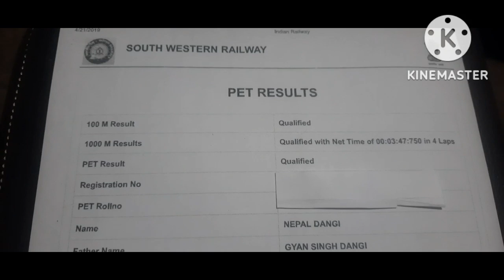Railway Group D PET Test Kaise Hota Hai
Railway Group D PET Test Kaise Hota Hai | Group D PET Test | Group D PET Running

railway Group D pet date
group d pet test
railway Group D pet test kab hoga
group d pet test date
railway Group D pet test date
pet test khaha per hoga
Indian Railway
railway tac
ns dangi vlogs
railway fact
railway Group D pet information
railway Group D pet details
group d pet kaise hota he
group d physical test kaise hota hai